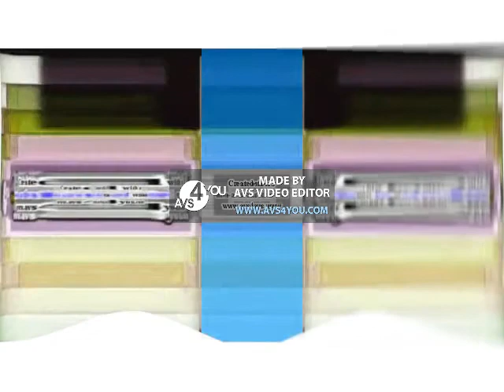5 Quisiera Ser Ya Mayor Effects Rounds Round 26 Vs Everyone